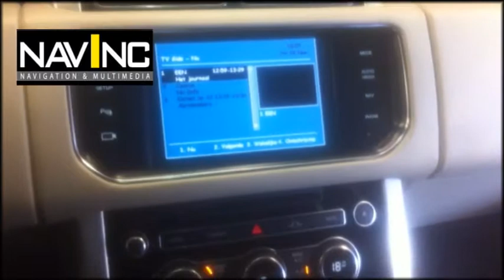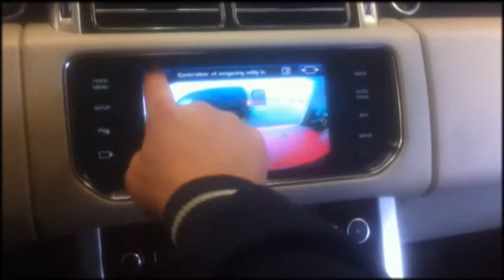NavInc Multimedia Interface IF RR GV4L installed in Vogue 2014